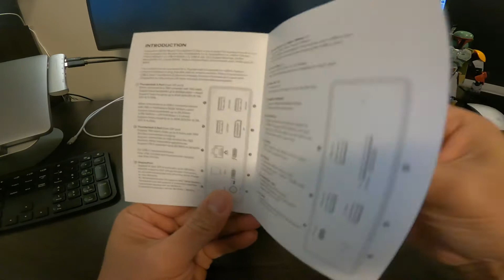Hyper HyperDrive GEN2 16-Port Thunderbolt 3 Dock unboxing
An unboxing video of HyperDrive GEN2 16-Port Thunderbolt 3 Dock by Hyper.
- Upstream TB3 40Gbps, 85W PD (for TB3 host)
- Upstream USB-C 10Gbps, 85W PD (for USB-C host)
- Downstream TB3 40Gbps, DP1.4, 15W (for TB3 host)
- Downstream USB-C, USB 2.0, 15W (for USB-C host)
- DisplayPort 1.4
- USB-C 10Gbps 5V/1.5A
- USB-A 10Gbps 5V/900mA x 2
- USB-A 5Gbps 5V/900mA x 3
- USB-A QC 3.0 18W
- Gigabit Ethernet
- MicroSD/SD 4.0 UHS-II 312MB/s
- Digital Coaxial Audio
- Optical Toslink Audio
- 3.5mm Audio Jack
- DC 180W

I purchased this with my own money.

***2/26/21 - Update***
OK, so I've been using it for over a month now and here are some thoughts.

Minor gripes:
1. Sleep/wake monitor with Macs - it takes forever. When I wake my laptop (intel MacBook Pro 2019 with Touch Bar), the Dell 4K monitor takes forever to "see" input signal. Best case, it takes about 45 seconds, and worst case I have to power cycle the monitor. I'm NOT impressed. I'm using the HDMI out, but this also happened when I was using the DP port.

Major gripes:
1. Audio input/output disappears from system settings. This happens a couple of times a week, such that I need to unplug and replug the TB3 cable to the dock. I can't quite figure out why this happens.
2. Youtube freezes. This is really odd. I've had this happen a couple of times in the last week. It seems like the computer does not know how to process the audio and/or video signals, such that I get spinning wheel of death. This happens in both Chrome and Safari. As soon as I unplug the dock, it'll start playing. I power cycled the dock itself, and now it is functional, but it is really frustrating.